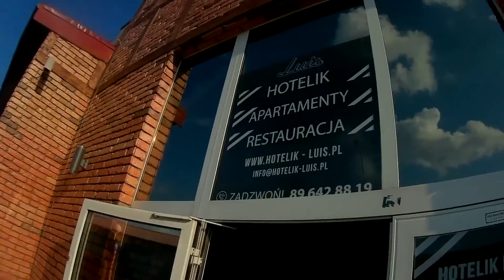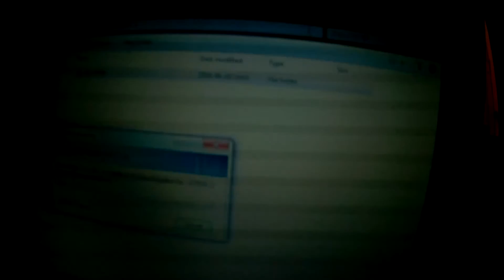Mareccy VLOG #8 - Rowerem nad morze - odc 2/3